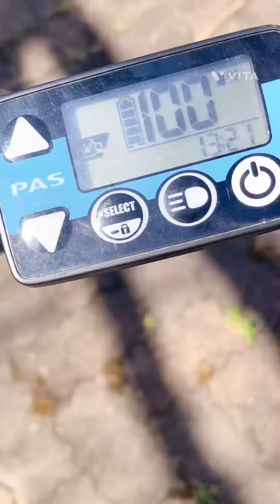the arrival of spring!🌸(春の訪れ)